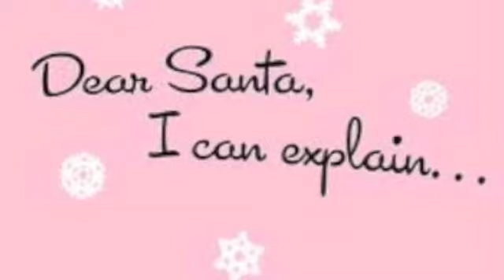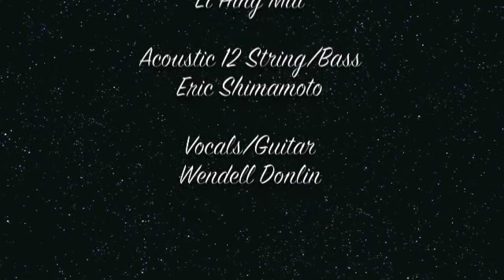Dear Santa by Li HIng Mui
Original tune about writing a letter to Santa, featuring my partner Eric on 12 String Acoustic.